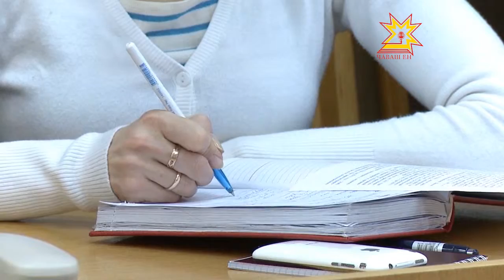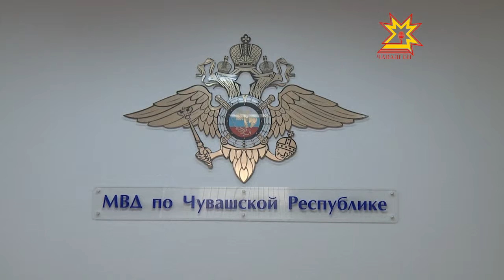Шалти ĕçсен министерстви 2012 çула пĕтĕмлетет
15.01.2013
Республикăра преступленисен шучĕ чакса пырать. Чăваш Енри шалти ĕçсен министерствин коллегийĕн хупă ларăвĕнче право хуралĕн хăш участокĕнче çитĕнÿ тунине, ăçта тата та лайăхрах ĕçлеме май пуррине пăхса тухрĕç.